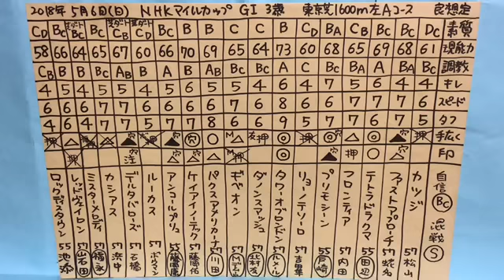NHKマイルカップ 2018 競馬マニア向けの分析。一頭ずつ特徴を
調教師さん、厩舎関係者さん、ジョッキーさん、馬主さん、牧場関係者さん、生産者の方々、向上心のある、競馬の勉強をしてきた方たちのみに向け作っている動画です。

【素質】
【現能力】
【調教】
【キレ】
使える瞬発力、キレる脚の限界。
【スピード】
【タフ】
【手広く】
【印】
【自信度】本命馬が3着以内に来る自信の度合い。

⚫️「マイネル軍団、ラフィアン岡田総帥にも、松田博資元調教師にも、堀宣行調教師にも、池江泰寿調教師にも、相馬眼では負けたくない！」。第465回。JRA中央競馬 2018年 重賞レース G1 NHKマイルC 2018 の予想、展望、穴馬候補、データ、一頭ずつの特徴の紹介です。

ディープな競馬ファン向け、競馬関係者向け。パドックで馬体を見る、基本的にはパドック重視。パドックを見た後に狙い馬、本命馬等が変わる可能性がありますので、もちろんですが、馬券はご自分の意思でご自分で責任を持って購入してください。   本気で相馬眼日本一を目指しています。いつか競馬界のお役に立てるような存在になろうと思っています。

⚫JRA NHKマイルc 2018出走予定馬。展開予想。分析。

⚫️NHKマイルカップ 2018 出走馬 ジョッキー
カツジ 松山騎手、ファストアプローチ 蛯名騎手、テトラドラクマ 田辺騎手、フロンティア 内田騎手、プリモシーン 戸崎圭太騎手、リョーノテソーロ 吉田隼人騎手、タワーオブロンドン ルメール騎手、ダノンスマッシュ 北村友一騎手、ギベオン Mデムーロ騎手、パクスアメリカーナ 川田騎手、ケイアイノーテック 藤岡佑介騎手、アンコールプリュ 藤岡康太騎手、ルーカス ボウマン騎手、デルタバローズ 石橋騎手、カシアス 浜中騎手、ミスターメロディ 福永騎手、レッドヴェイロン 岩田騎手、ロックディスタウン 池添騎手、、、
有力馬は？条件 コース適性があるのは？勝利する馬は？穴馬候補は？危険な人気馬は？レースの傾向は？

⚫️ABCDE湯かげん。海船と東野すべろ。吉本興業所属の若手お笑いコンビ。

重賞 NHKマイルカップ2018 競馬の予想動画。展望。展開の予想、馬場の予想、調教、追い切りを観ての状態の見極め。データ。コース、レースの傾向。穴馬候補。危険な人気馬。競馬予想。スポーツ。一頭ずつの馬の特徴、距離、芝、ダート適性、素質、器、スケールなどについて